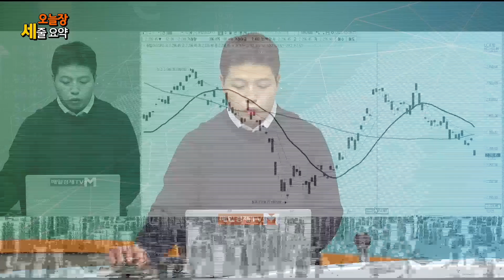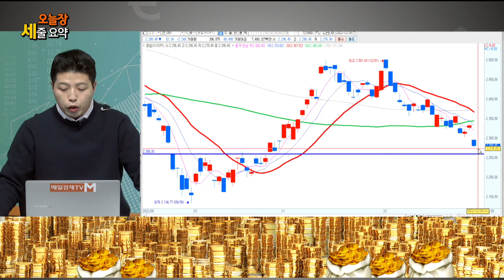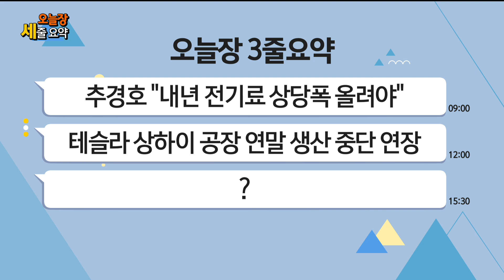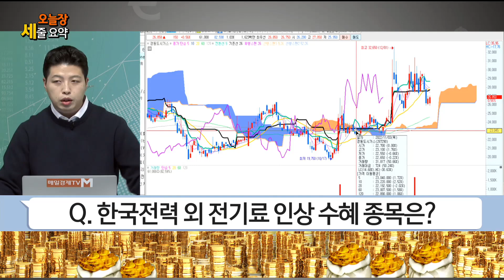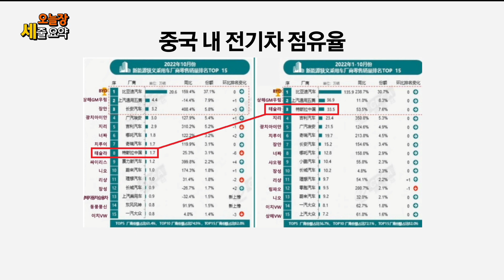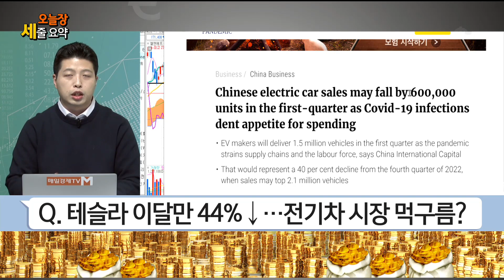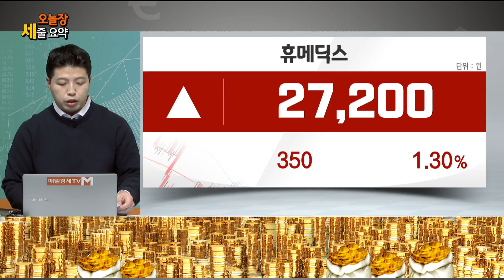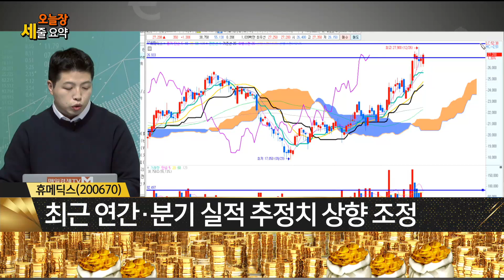[오늘장 세줄 요약] 전기료 인상ㆍ테슬라 폭락 / 킹받는 종목 : 휴메딕스 / 이가람 MBN골드 매니저 / 황금전략 / 매일경제TV